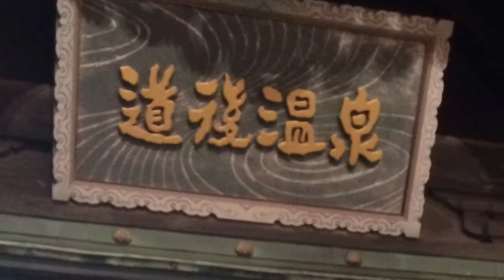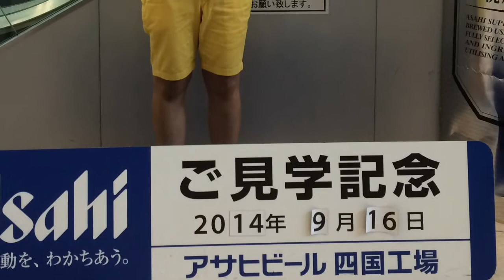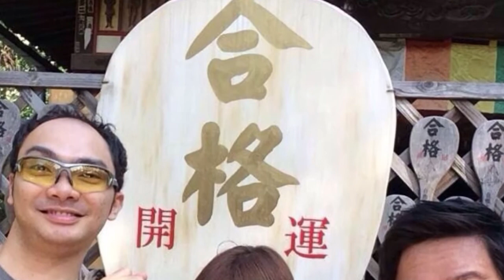慰安旅行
description